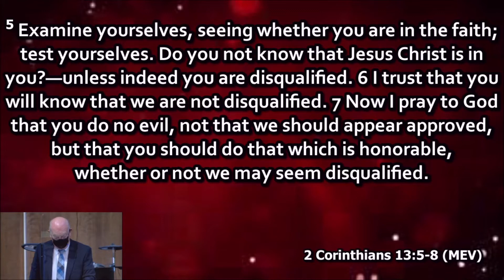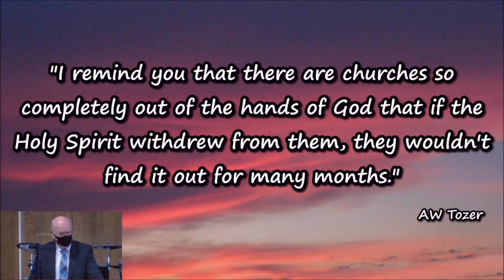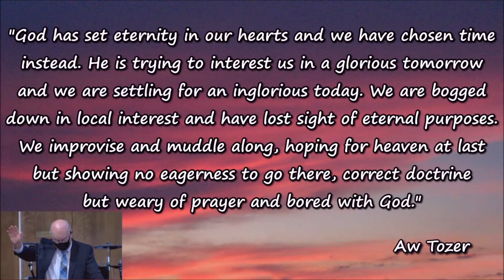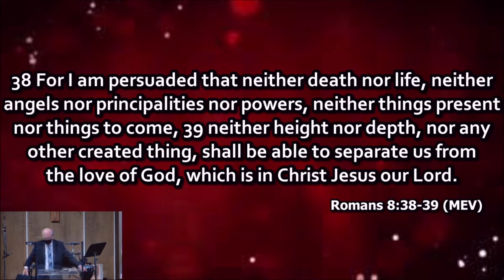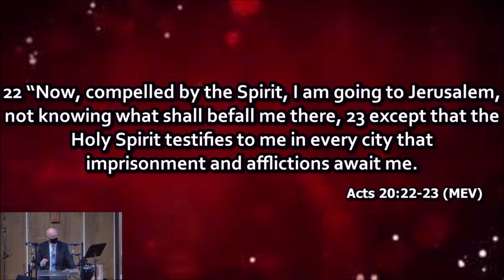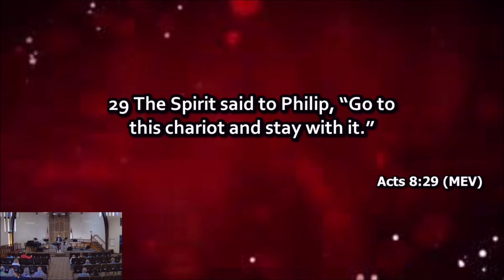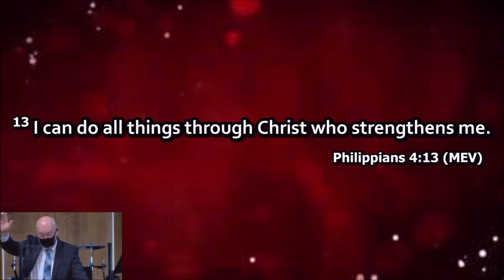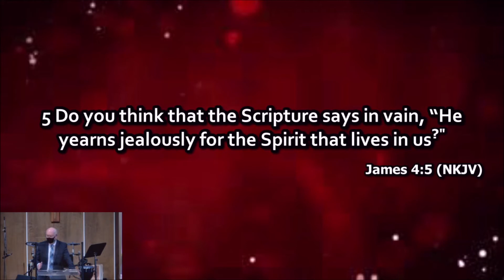Communion of the Holy Spirit | Pastor John Kilough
If this video has blessed you please consider supporting Angle Lake Neighborhood Church through prayer and if possible, financially so we can continue to provide this ministry. God bless you.